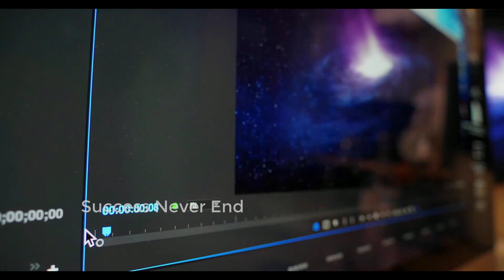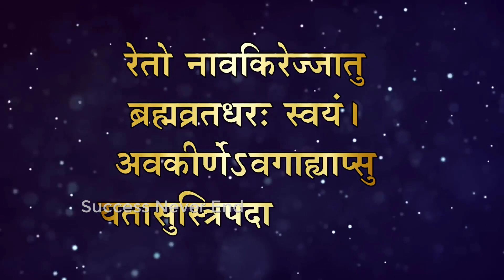শুধু এই একটি জিনিস আপনাকে নোংরা অভ্যাস থেকে মুক্তি দিতে পারে | Freedom From Bad Habits | No PMO SND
Freedom From Bad Habits | No PMO SND | শুধু এই একটি জিনিস আপনাকে নোংরা অভ্যাস থেকে মুক্তি দিতে পারে |